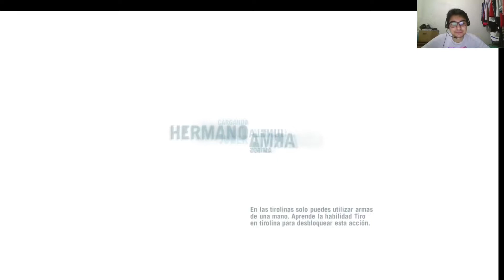Far cry 3, capitulo 19: las Misiones de BUCK!!! (parte 2)!!!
hola mi gente este el capitulo 19 de la serie donde hacemos la segunda parte de las misiones de BUCK, donde recogemos mas partes para encontrar el cuchillo, bueno mi gente les dejo mis redes sociales para mas contacto y para crecer mas el canal: